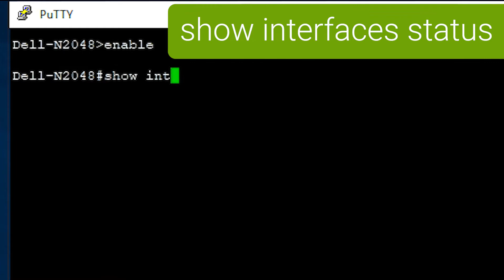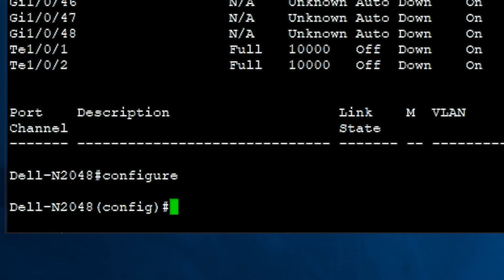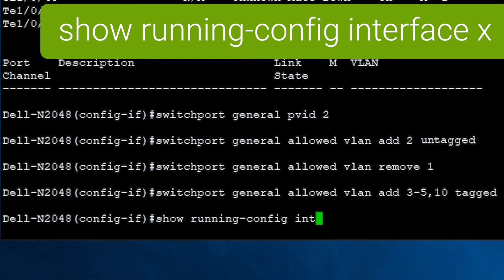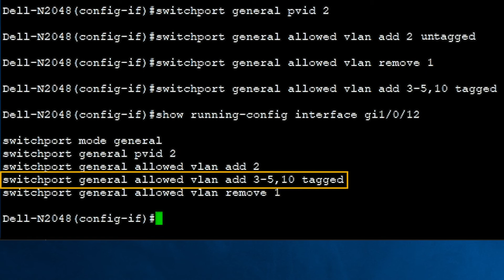Configure General Mode Interfaces on Your N-Series Switch in OS6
Configure General Mode Interfaces on Your N-Series Switch

Here's how to configure general mode interfaces on your N-Series switch.

General mode interfaces can handle traffic in the same way as access or trunk mode interfaces, and in addition can allow multiple untagged VLANs.